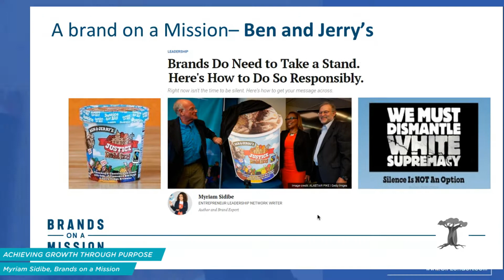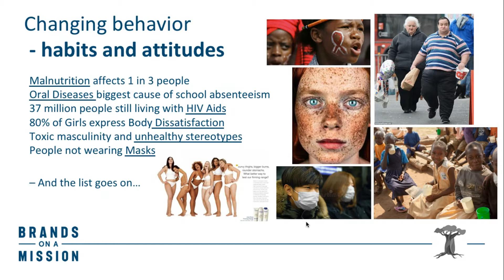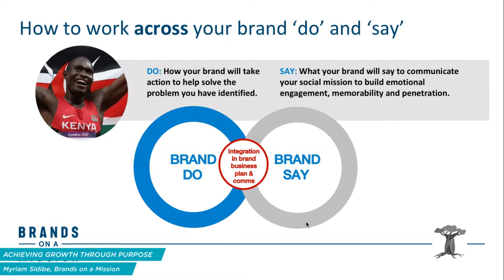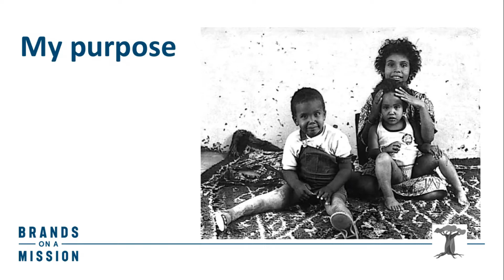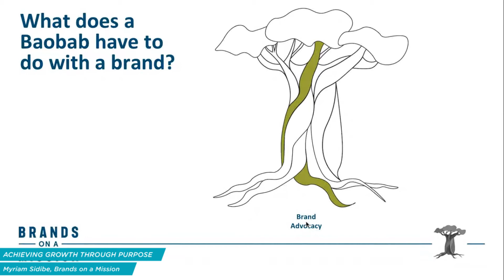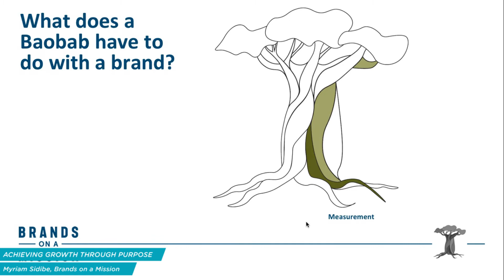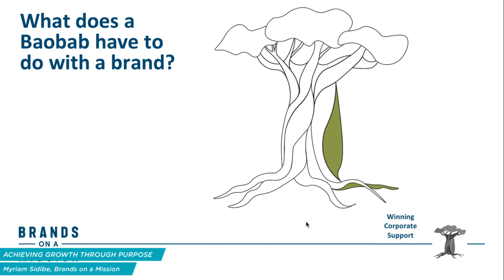Achieving Growth Through Purpose | Myriam Sidibe, Brands on a Mission | GIFVirtual 2020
Achieving Social Impact And Business Growth Through Purpose
Myriam Sidibe, Author Brands on a Mission
Global Innovation Forum, Virtual Edition, 17-19 November 2020

Dr. Myriam Assa Sidibe is one of the world’s leading experts of brands that drive health outcomes through mass behavioural change. From within Unilever, she has created a movement to change the handwashing behaviours of one billion people, the single biggest hygiene behavior change programme in the world, and conceived and established the multi awards winner UN recognized Global Handwashing Day – now celebrated in over 100 countries. She is the author of the book Brands on a Mission : How to Achieve Social Impact and Business Growth through Purpose (Routledge 2020) and her TED talk The Simple Power of Handwashing has been viewed more than 1 million times.

Global Innovation Forum is one of the most respected global events on innovation, creativity, design and entrepreneurship. It gathers a limited number of professionals from some of the leading companies worldwide and provides a well-balanced mixture of presentations, discussions, workshops and interactive activities. The event is the perfect platform for pure knowledge sharing and establishing new important contacts with like-minded professionals.